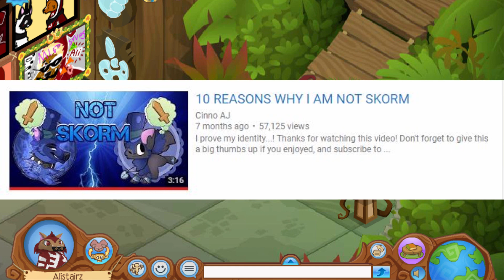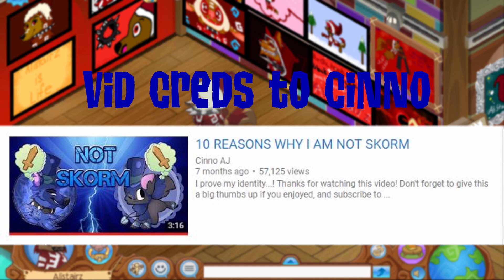Animal Jam: Why I'm NOT Slushy AJ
Hey Jammers, in today's video I explain why I am NOT Slushy2151!
If you enjoyed this video, be sure to leave a big thumbs up!

IF YOU MADE IT THIS FAR, COMMENT "ARCTIC HOOD"